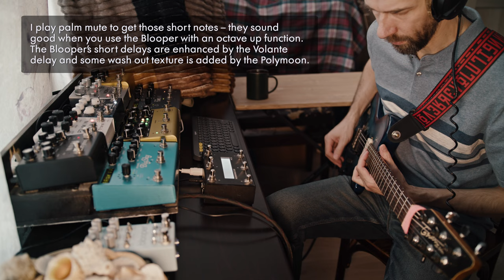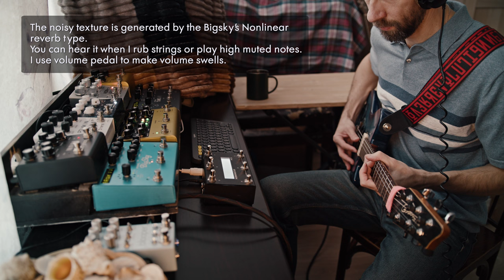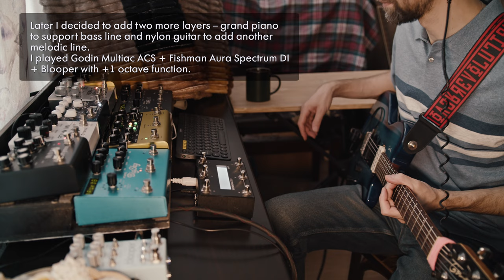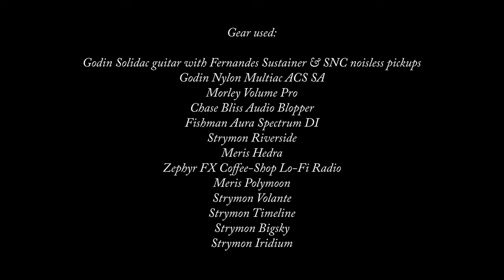Ambient Guitar and Soundscape Tutorial “In the Flow” (Strymon, Meris, CBA Blooper, Godin)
This time I didn’t use a looper to overdub layers. I recorded track by track in DAW.

The first layer is a harmonic pattern with some irregular rhythmics that will become the main loop to play over.

I play palm mute to get those short notes – they sound good when you use the Blooper with an octave up function. The Blooper’s short delays are enhanced by the Volante delay and some wash out texture is added by the Polymoon.

The second layer is a bass pad with some noise textures. The Hedra is set to -1 octave, 100% wet. Some Volante delay is applied. The Timeline adds just a little bit of harmonics (+1 ocatave and +5th).

The noisy texture is generated by the Bigsky’s Nonlinear reverb type. You can hear it when I rub strings or play high muted notes. I use volume pedal to make volume swells.

The third layer is a kind of melodic pad. I play it in high key to fill the maximum of the frequency range. The Hedra shows it's best here - reach harmony in F key (= A minor).

The guitar sounds like a synth because I use the Sustainiac here. It is set in bridge (not in neck position). There is a little bit more about it in one of my earlier videos
A good portion of distortion is what you also need here.

Later I decided to add two more layers – grand piano to support bass line and nylon guitar to add another melodic line. I played Godin Multiac ACS + Fishman Aura Spectrum DI + Blooper with +1 octave function.

Gear used:
Godin Solidac guitar with Fernandes Sustainer and SNC noisless pickups
Godin Nylon Multiac ACS SA
Morley Volume Pro
Chase Bliss Audio Blopper
Fishman Aura Spectrum DI
Strymon Riverside
Meris Hedra
Zephyr FX Coffee-Shop Lo-Fi Radio
Meris Polymoon
Strymon Volante
Strymon Timeline
Strymon Bigsky
Strymon Iridium